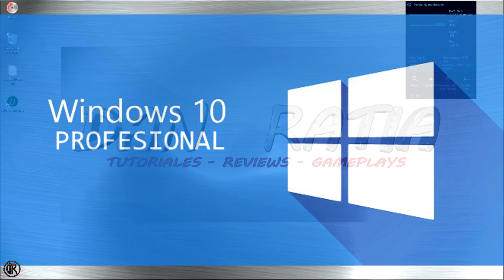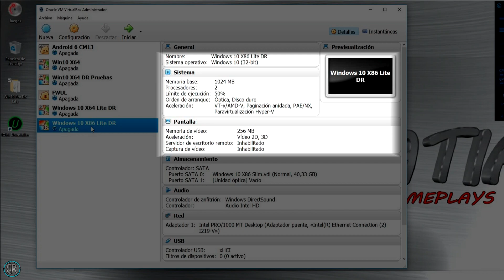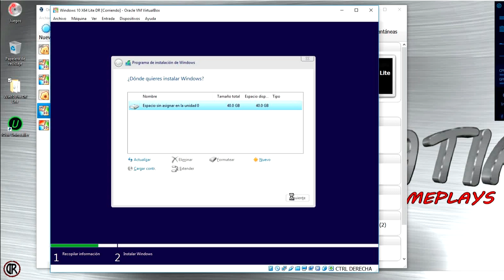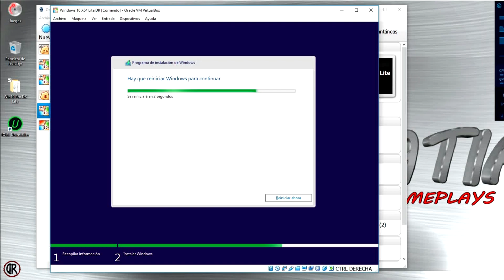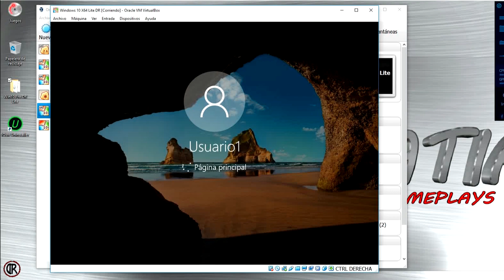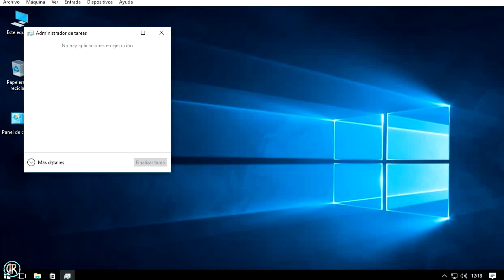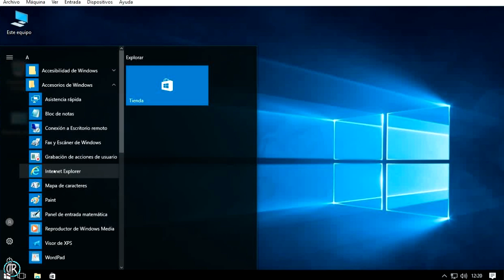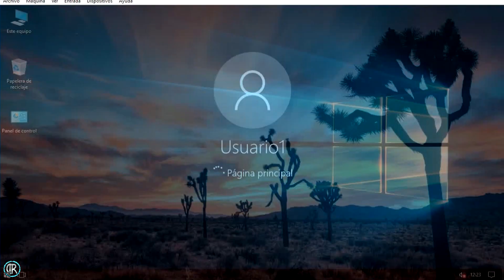W10P DR Lite 64-32bit Reducido Y Desatendido (Para PCs Antiguos) (17.03)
💻 En este vídeo tenéis la descarga, el proceso de instalación y una breve guía de uso, con un "preguntas frecuentes" basado en vuestros comentarios habituales, sobre la versión DR Lite 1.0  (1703) 💻
Se trata de una versión modificada, con instalación desatendida (con usuario predefinido) y parcialmente reducida, con lo que su peso y consumo son mas bajos que en el SO oficial.

Cambios destacados
- Eliminado
  * Cortana
  * EDGE
- Deshabilitado
  * Telemetría /Publicidad
  * Consejos, recomendaciones y trucos
- Activado
  * Mostrar Extensiones de Archivos
  * Zona Horaria Automática

👀Visionad👀 el vídeo con ⚠atención⚠ hasta el final antes de ⏬descargar⏬ e instalar el sistema y antes de preguntar 🤔dudas🤔.
También recomiendo leer la 📝lista de cambios📝, incluida en la descarga del 📀ISO📀.
Requisitos:
- CPU: 1 GHz o más.
- RAM: 1 Gb para 32bit/ 2Gb para 64bit.
- HDD: 40 Gb (recomendado)

Links
- Encontréis los enlaces en el primer comentario (fijado) que dejo mas abajo, una vez publicado el video.

Si tenéis dudas, comentarios o consejos dejadlos aquí mismo.

(NOTA) Como elimine Cortana no esta la típica barra de búsqueda, dependiente del asistente, pero podéis utilizar un menu inicio alternativo como Classic Shell o Start Menu Reviver.
(NOTA 2) Ninguna de las versiones de DR Lite van PRE-ACTIVADAS, la 1.0 no es una excepción.

Cualquier duda o comentario, dejadlos aquí mismo.
Un saludo 😉👌🏻